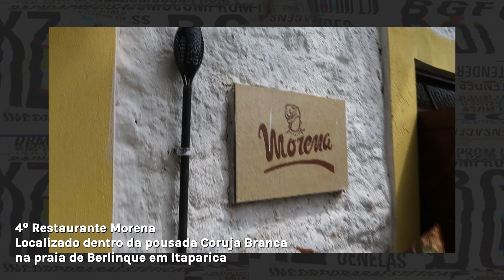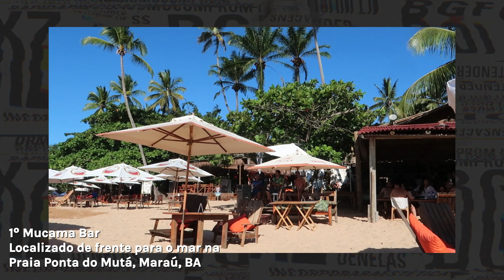AS MELHORES MOQUECAS DA BAHIA - PROVAMOS TODAS!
Nesse vídeo provamos algumas das mais famosas Moquecas da Bahia, aproveitei e fiz o meu TOP 4. passando pelas cidades de Salvador, Itaparica e Barra Grande.
Tem Moqueca para todos os gostos e sabores, desde Marisco, Peixe, até Lagostim. Camarão e Polvo.

Tem alguma Moqueca que você recomenda e não está na nossa lista?? Comente!!

Estreias (TODA SEMANA)

Viajamos sem medo de errar. Só com medo de não viver.